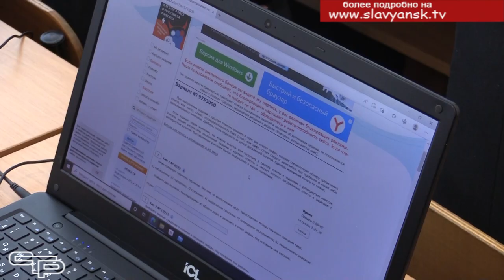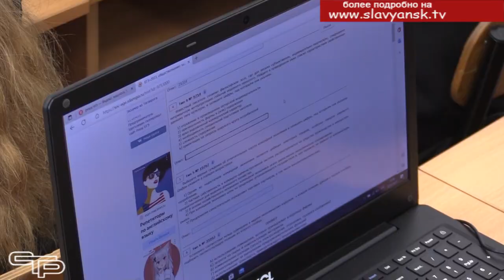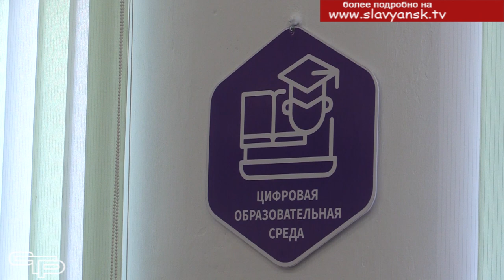Цифровая образовательная среда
В рамках регионального проекта «Современная цифровая образовательная среда» в прошлом году 8 школ Славянского района получили комплекты компьютерного оборудования для внедрения информационных технологий в учебный процесс. Что это дало учащимся и педагогам, смотрите в следующем материале выпуска